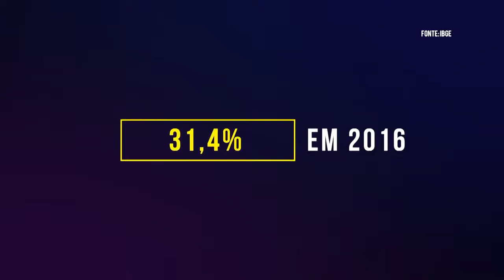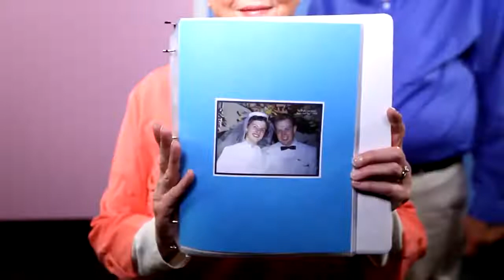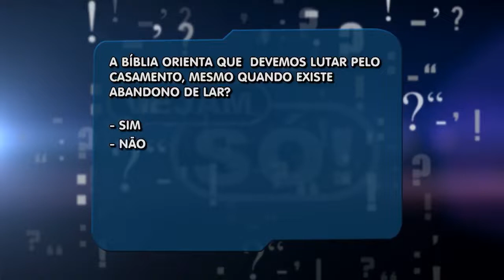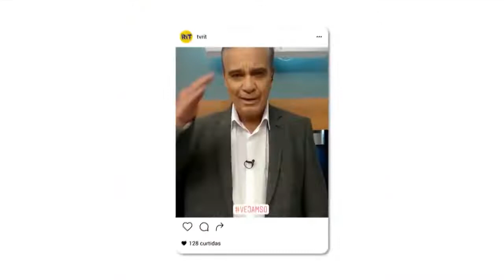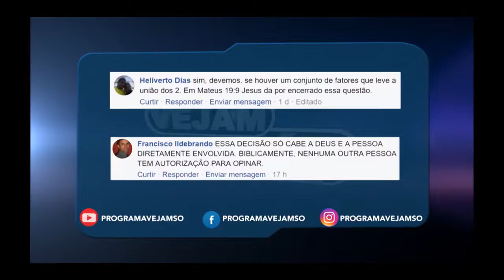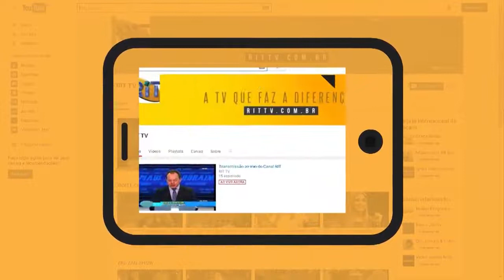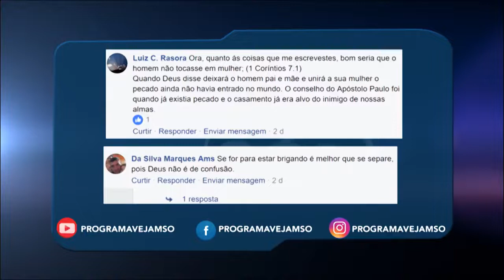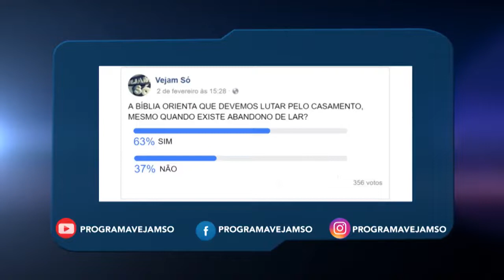VEJAM SÓ RETRÔ! - "FUI TROCADA POR OUTRA, O QUE EU FAÇO PARA RECUPERAR MEU CASAMENTO?"